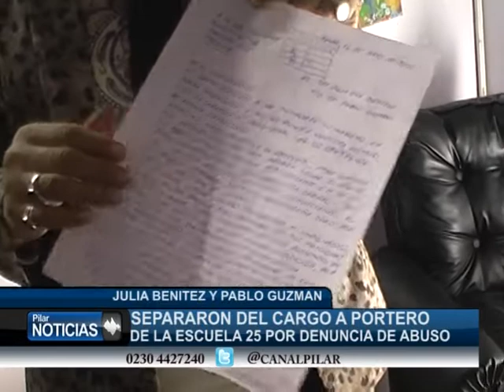SEPARARON DEL CARGO A PORTERO DE LA ESCUELA 25 DE LOS CACHORROS